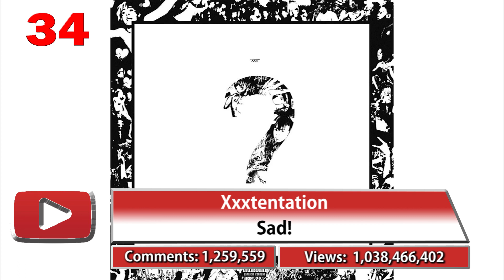Most commented music videos on youtube (April 2021 #5)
Most commented music videos on youtube
Most commented songs on youtube